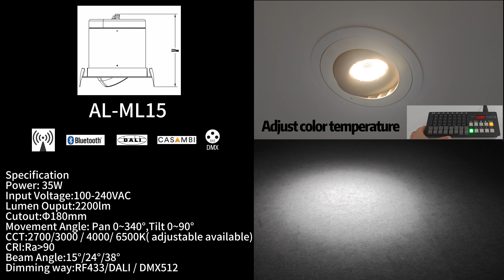DMX512 ML12S-DMX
DMX512 ML12S-DMX,MotorLux series